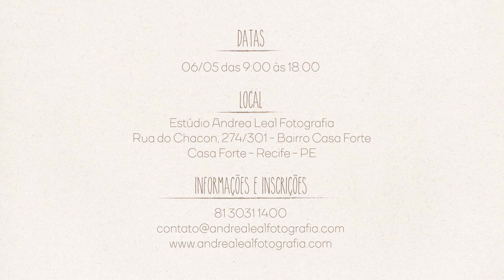Workshop | Priscilla Félix | Andréa Leal Fotografia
Andréa Leal Fotografia

Estúdio Fotográfico Newborn, Família, Gestantes e Eventos em Recife, Pernambuco.

Cada trabalho é único. A simplicidade presente nas pequenas coisas, buscando através da fotografia espalhar boas sementes durante a jornada.